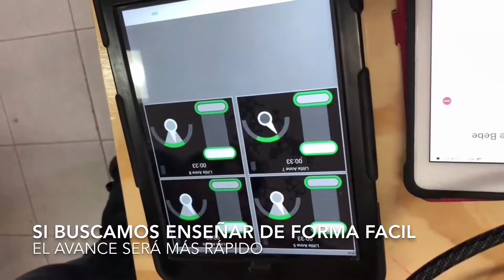Curso de RCP en ORIZABA 2018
Sonríe estas en Orizaba